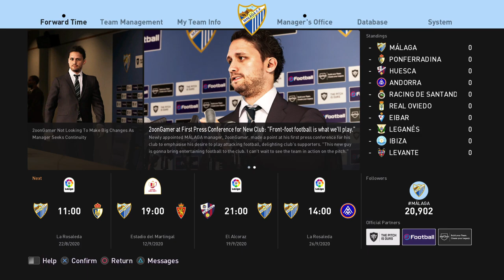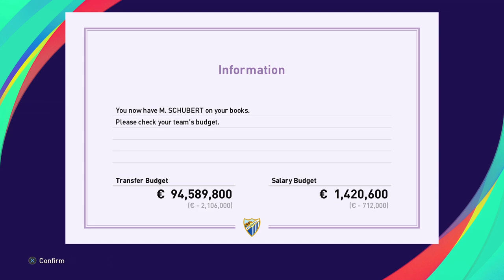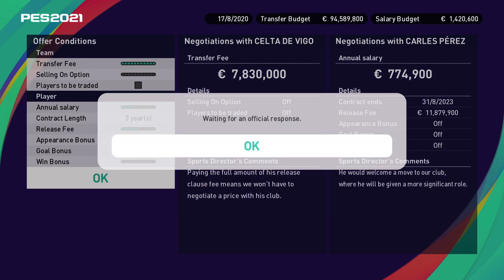PES 2021 - Starting Our Málaga Master League Career!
Starting a brand new Master League career on PES 2021.